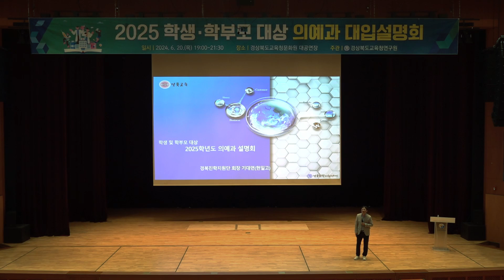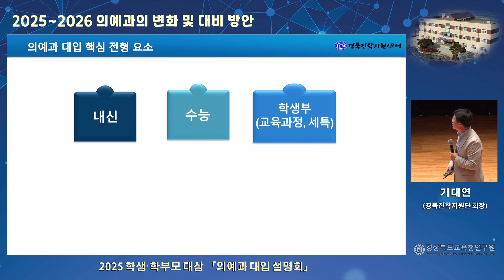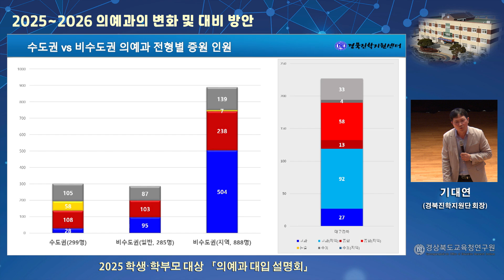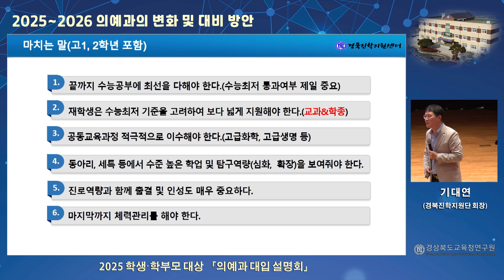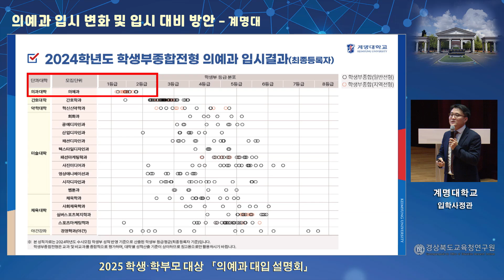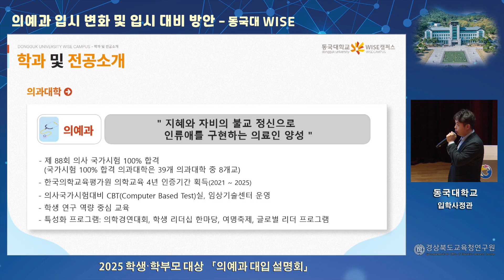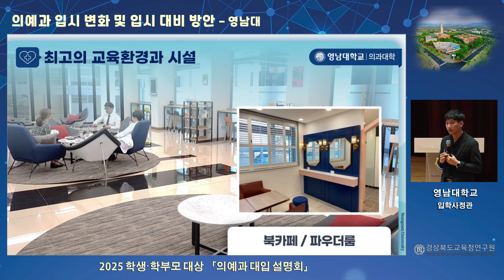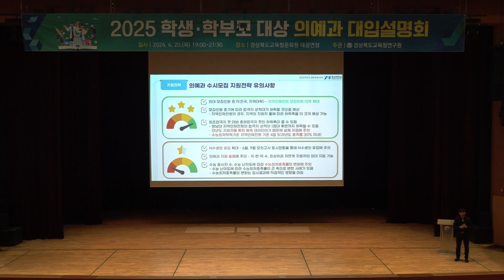2025 학생・ 학부모 대상「의예과 대입 설명회」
2025 학생・ 학부모 대상「의예과 대입 설명회」